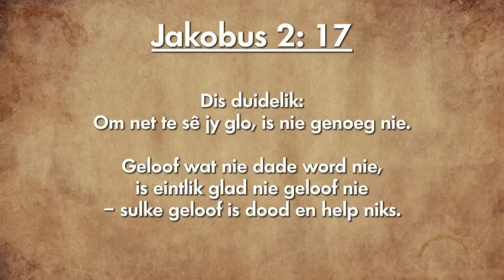Oordenking 29 September 2018